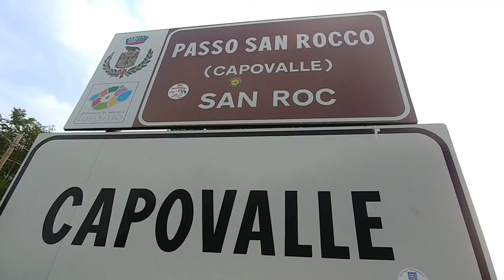LA SALITA AL RIFUGIO STINO